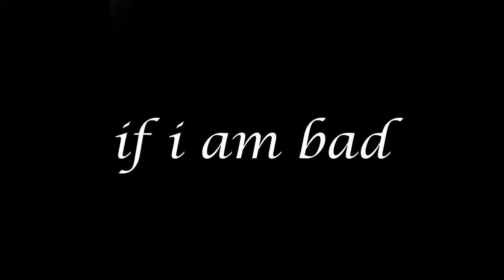BarbaraCrosshair.exe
am bad